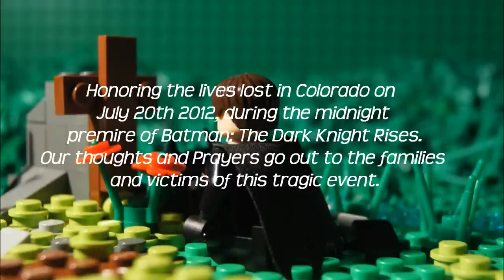Batman Pays Respect to Colorado Victims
Honoring the lives lost in Colorado on  July 20th 2012, during the midnight premire of Batman: The Dark Knight Rises.Our thoughts and Prayers go out to the families and victims of this tragic event.